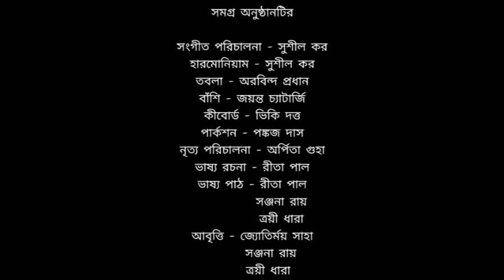Charuchandra College Foundation Day 2019 (Part 7)